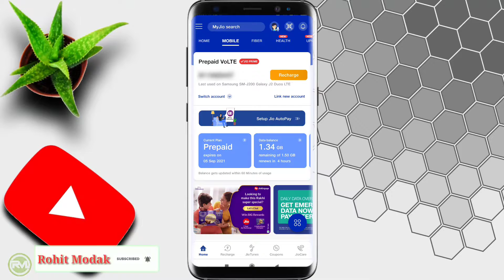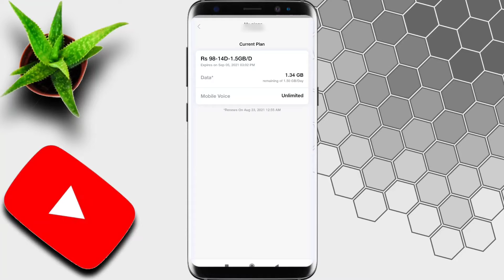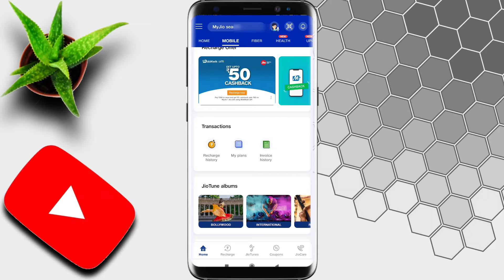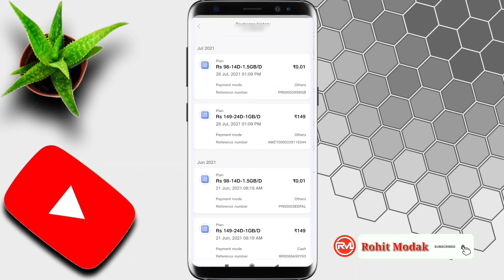Jio Free Recharge mujhe mil gaya Live Proof | jio new recharge offer | jio 98 free recharge offer